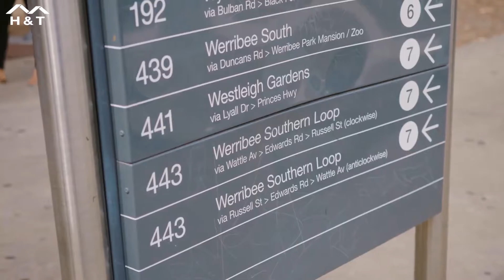H&T Insights | 在墨尔本购买别墅该买在哪个区？